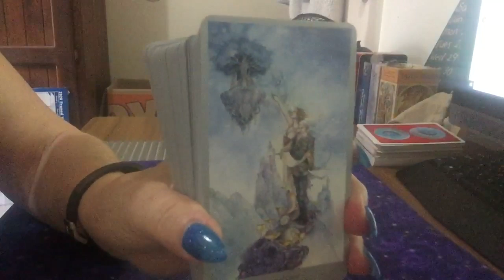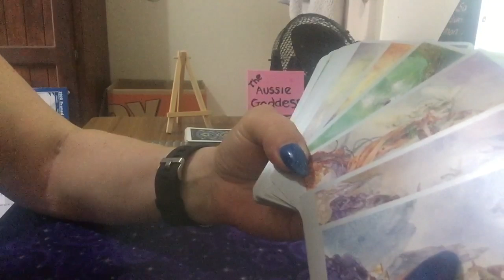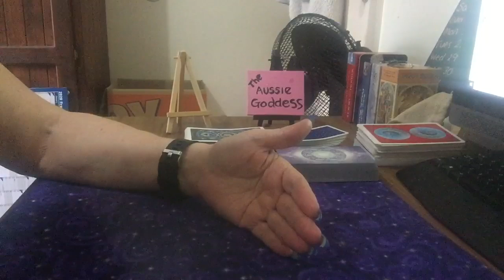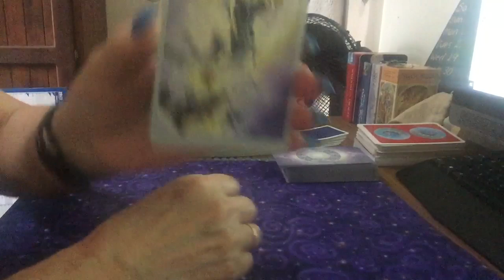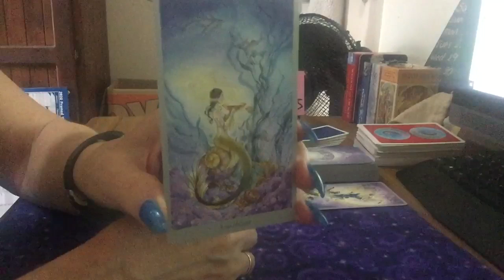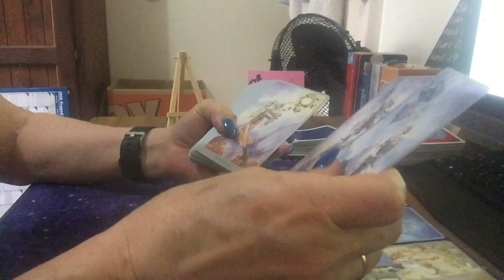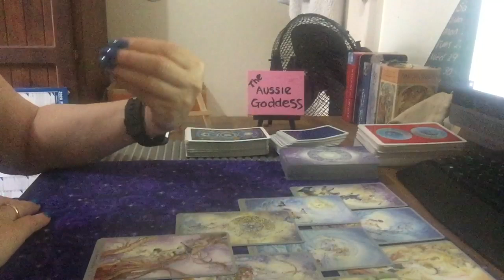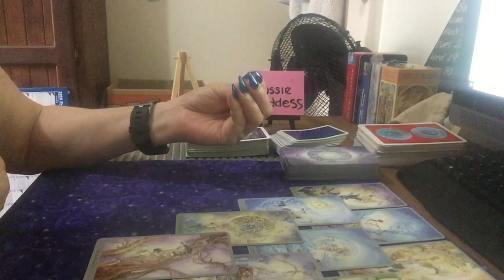Twin Flames Moving Toward Union 💝